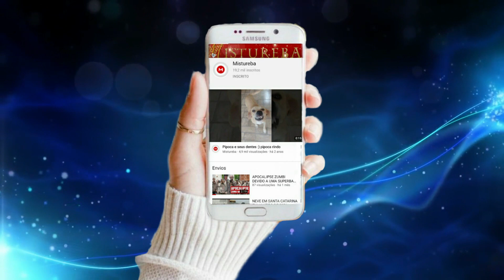ASTERÓIDE GIGANTE CAUSARÁ 9 ANOS de ESCURIDÃO NA TERRA PERIGO PARA A HUMANIDADE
▶ COMPARTILHE